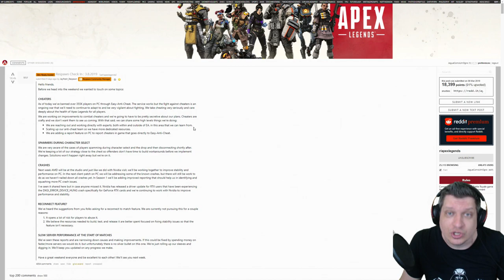APEX LEGENDS | CHEATERS FAILS, HACKERS SE DANDO MAL, MEDIDAS DA RESPAWN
Neste vídeo são mostrados cheaters se dando mal e como os jogadores e a Respawn estão fazendo pra lidar com isso.